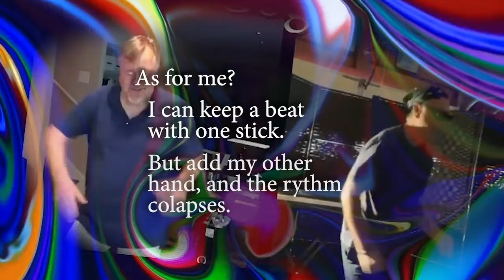In A Godda Da Vida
A band I was in use to play this song.  It was 1969.  I recently listened to it again and decided that In-A-Godda-Da-Vida, through headphones, was the perfect way to spend at least 17 minutes of mowing my grass.  Somewhere in there I decided to try producing it with Logic Pro X.  It was hard hard work, and about 3/4 of the way through, I started taking short cuts and just doing it my way.  I also left out the guitar solos, because I'm not a good guitar player and I couldn't get that sound out of Logic's many software instruments.